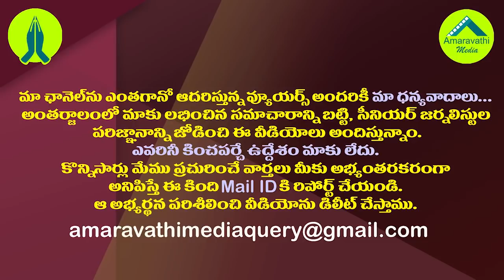నిమ్మగడ్డ కోరిక జగన్ నెరవేర్చుతారా..ట్విస్ట్ ఇస్తారా?| Is CM Jagan ready to conduct local elections?